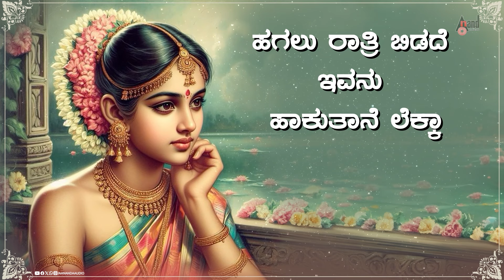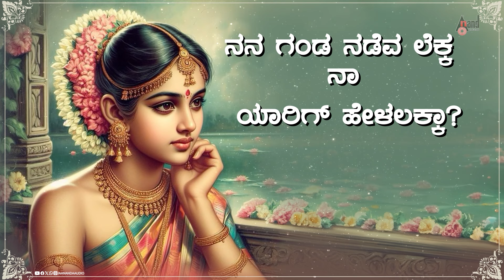Yena Helelakka Naa | Lyrical Video | Manoranjan Prabhakar | Thavarina Nenapu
Watch HD Lyrical Video Song Yena Helelakka Naa From The Album Thavarina Nenapu & Others Exclusive Only On Anand Audio Naadu Nudi Youtube Channel..!!!
♪ Album: Thavarina Nenapu
♪ Song: Yena Helelakka Naa
♪ Singer: Sujatha Datt
♪ Lyricist: Kempanayaka .M.M
♪ Record Label: AANANDA AUDIO VIDEO
To Listen On Your Favourite Music Streaming Platform